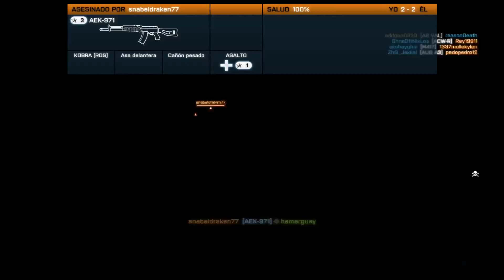ESTO ES UN CAOS | Battlefield 3 (PC) | LeCangrejo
Espero que disfrutéis de este directo de " Battlefield 3 "  tanto si lo veis en directo como si lo veis una vez subido ;) .MENUDO CAOS SE HA LIADO , 64 PERSONAS EN UN MAPA ENANO XD.

★ Mi PC ★
Placa base Asrock fm2a55m-vg3+
Procesador 4 núcleos AMD FM2 A10 3,7Ghz
8GB RAM DDR3 1600
GTX650 1GB GDDR5
1TB de disco duro HDD